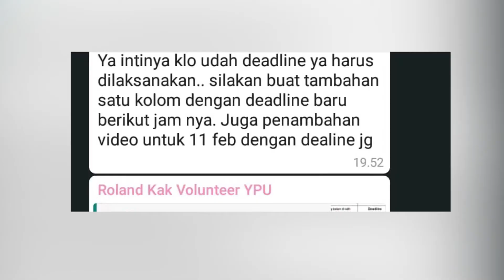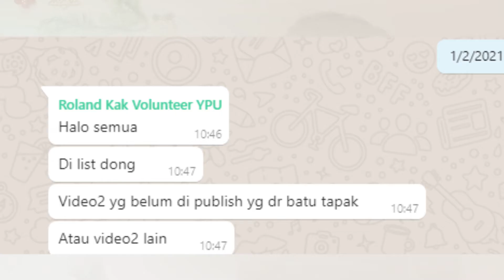Testimoni untuk Kak Roland Wiryawan oleh Para Siswa Yayasan Prima Unggul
Hampir 6 tahun menjadi bagian dari keluarga besar Yayasan Prima Unggul, seringkali saya yang belajar dari mereka; mengenai makna perjuangan dan kegigihan untuk meraih cita dan mimpi..

Terima kasih atas sebuah kejutan kecil yang sangat menyenangkan di tengah pandemi dalam rupa video testimoni ini..